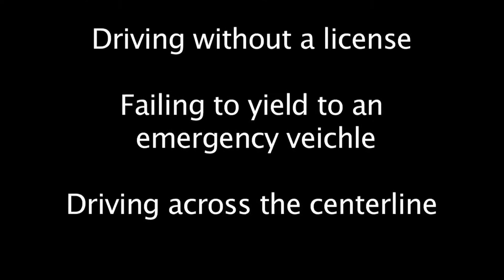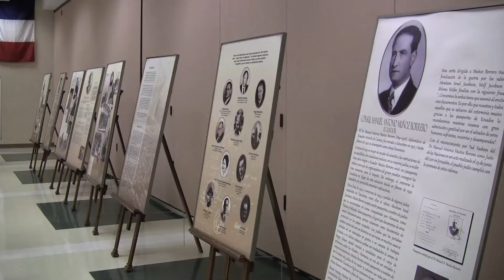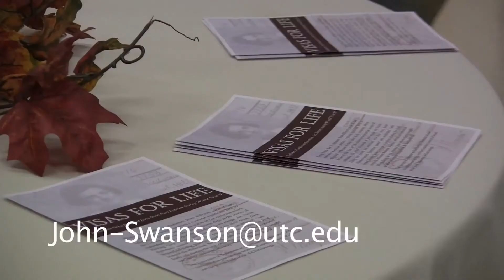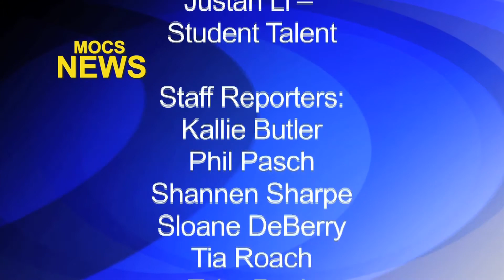Mocs News 11-22-13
A UTC professor has been arrested with a DUI; Alexandria Adams has more on this. Emily Kulick reports on the Holocaust Exhibit from last week and introduces a new course UTC is providing regarding it. Ashley Broockman has your sports update for this week.